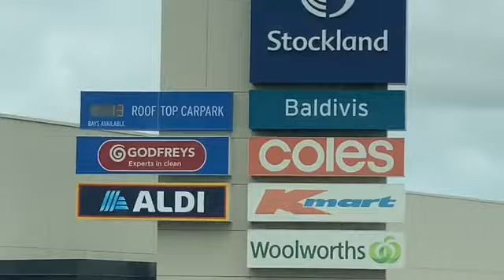momsduty offtoshoppingcentre padalaperasa Pinas